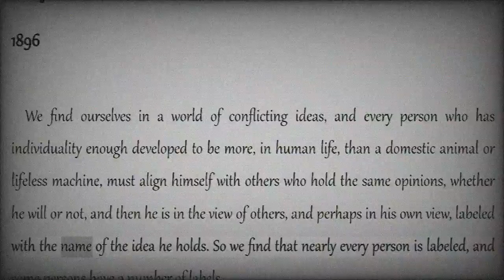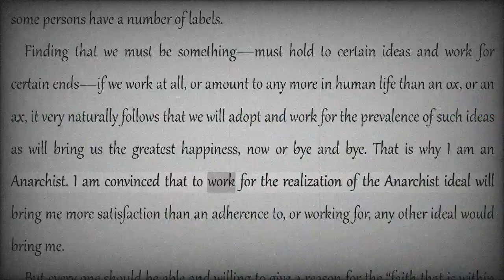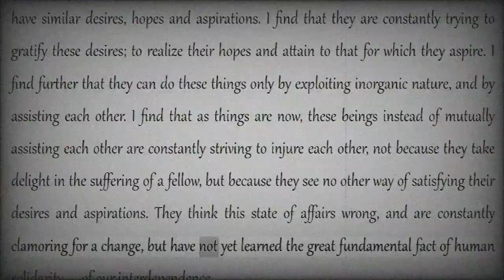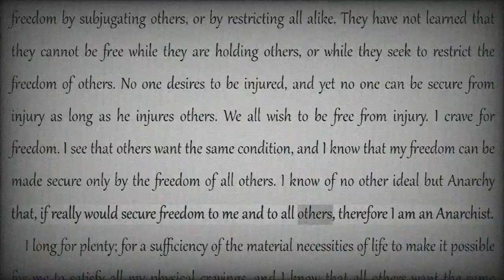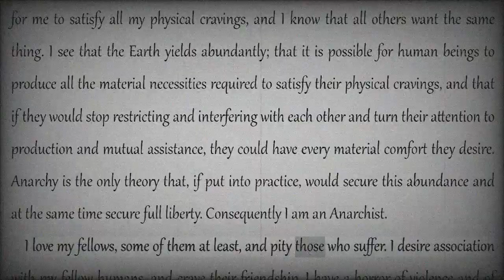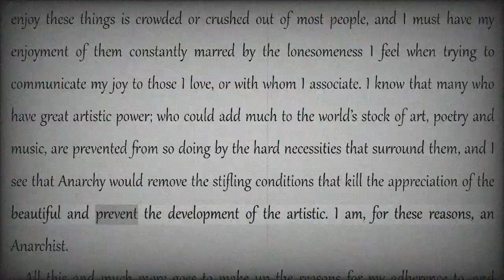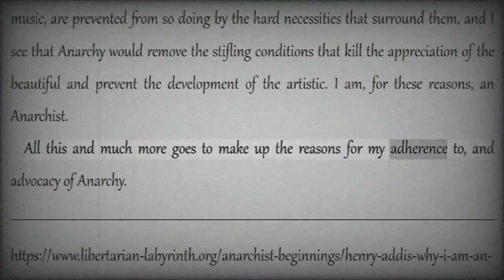Harold Addis, Why I am an Anarchist? [COLA Audiobook + Text]